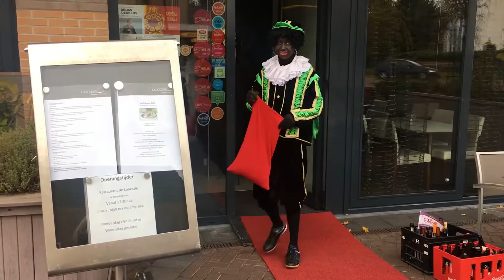Burgemeester en vrienden van de Sint krijgen vlag overhandigd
Zaterdag vond op het gemeentehuis de overdracht plaats van de eerste nieuwe vlag met daarop de tekst 'Welkom Sint in Heiloo'.

Vier Pieten die eerder deze ochtend, na een onstuimige reis waren aangekomen in Maassluis, reisden gelijk door naar Heiloo om daar de vlag aan burgemeester Hans Romeyn te overhandigen. Daarna zijn de pieten langs alle vrienden van de Sint gegaan, om hen te bedanken.

Video: Ilse Bloemendal